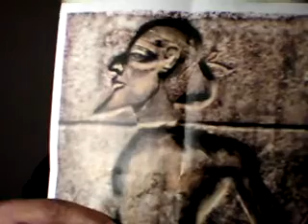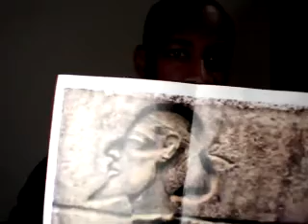TRIM MY BEARD!! NO WAY!!